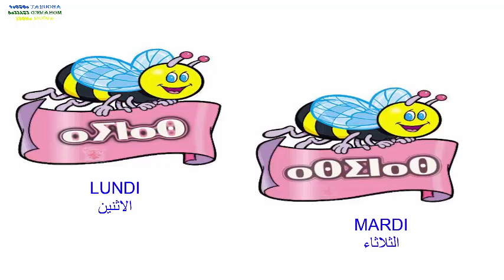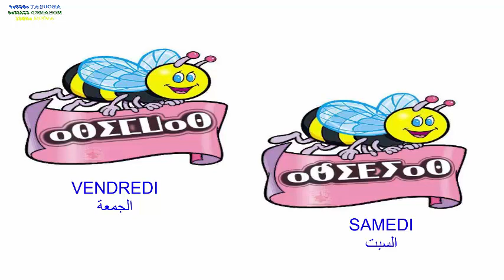IMALASS - comptines enfants amazighe- نشيد مترجم -الايام -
REALISATEUR:abourat mohamed awsim